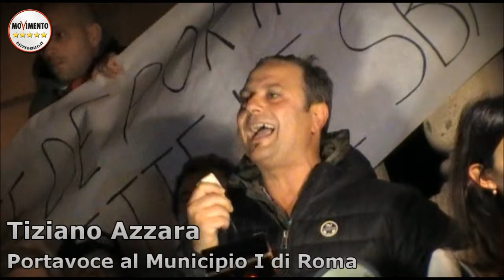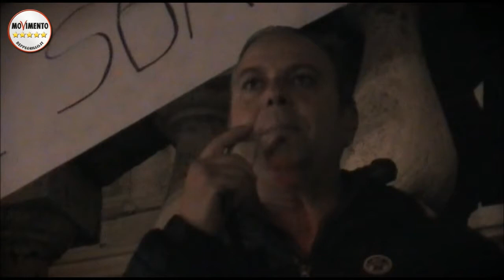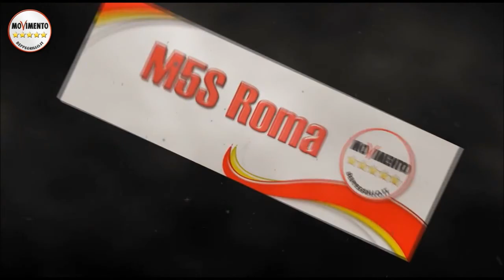Tiziano Tito Azzara (M5S). Fuori la mafia dallo stato.